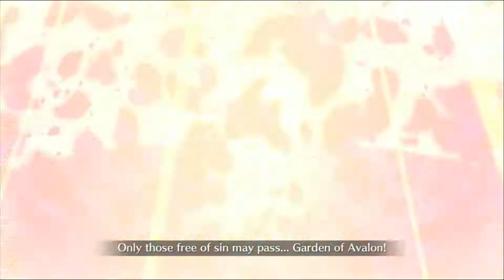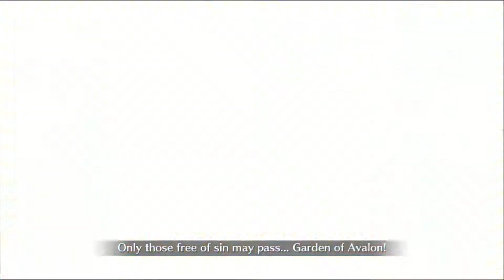Fate/Grand Order NA - VS Jeanne Alter || Da Vinci ReRun Challenge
Doki Doki Alter Club

Challenge Quest

Honestly, I played this so terribly and I want to give it another try without relying on Command Seals but i'm not really feeling it. I'm burnt out on the lotto farming.